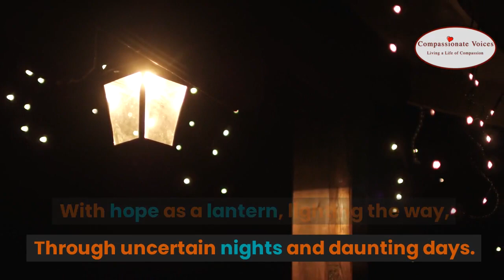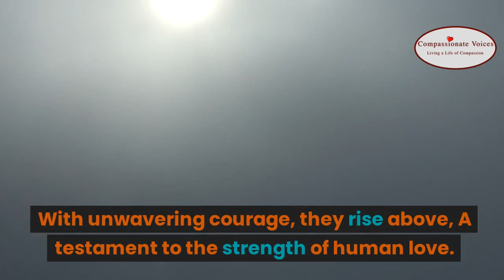Inner Battles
Empowering videos for those recently diagnosed, in treatment for, or in remission from cancer Within each of us lies a warrior ready to strike when needed. In this video we explore that inner warrior.